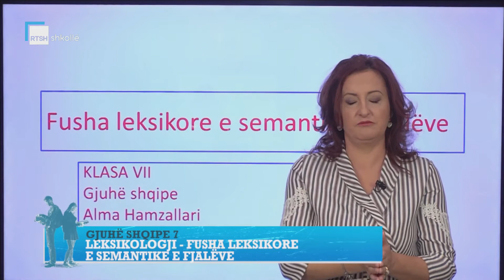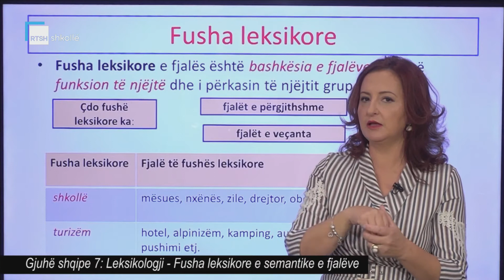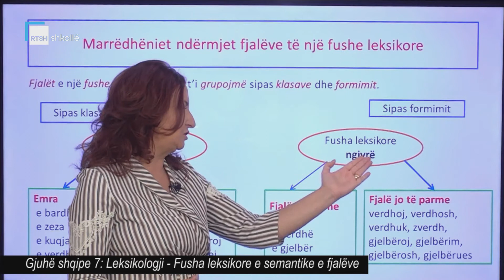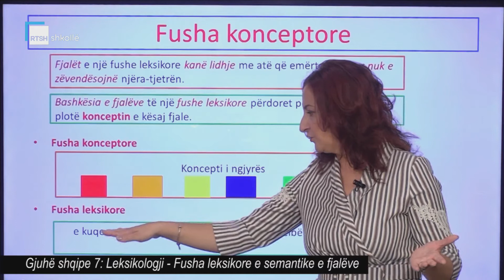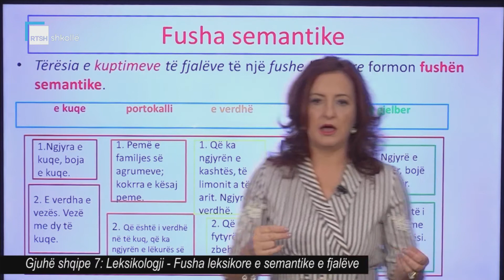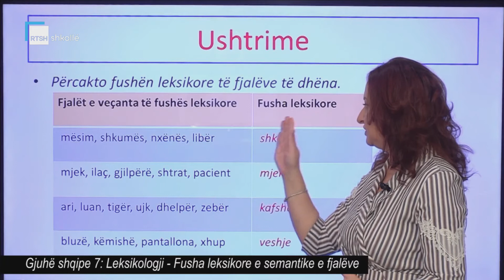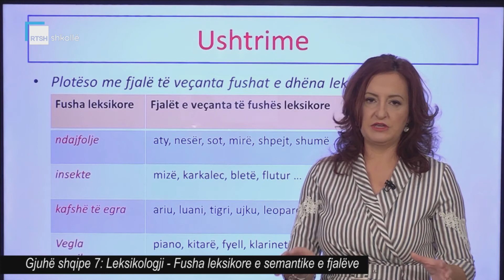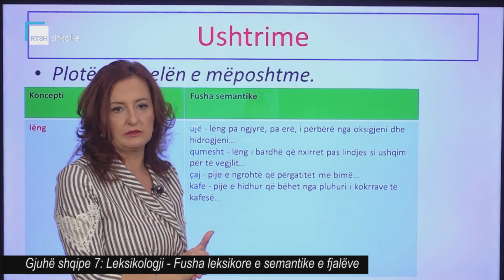Gjuhë shqipë 7 - Leksikologji: Fusha leksikore e semantike e fjalëve